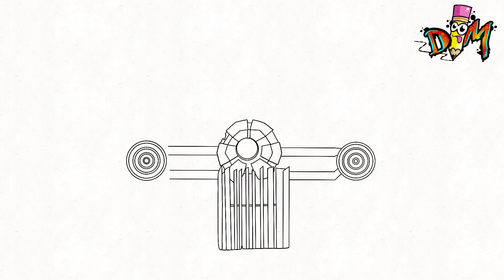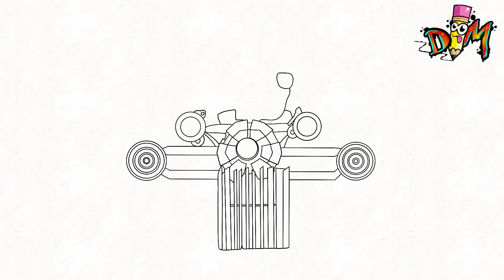COMO DIBUJAR a G-MAN BOSS 4.0 de SKIBIDI TOILET | CunsArt lo COLOREA 😍 COLABORACIÓN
hola dibumaniacos! Esta es una colaboración con CunsArt en donde Dibujomania hace el boceto y CunsArt lo colorea. Enlace del vídeo de CunsArt "más abajo " El coloreado quedó Genial"